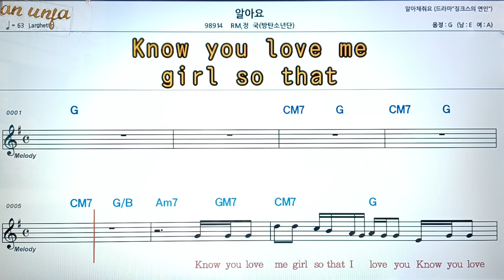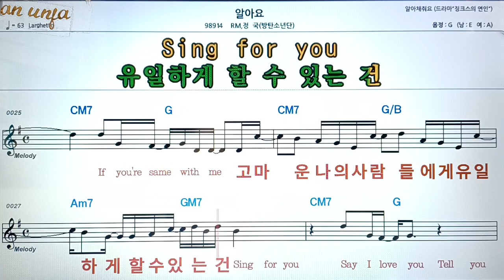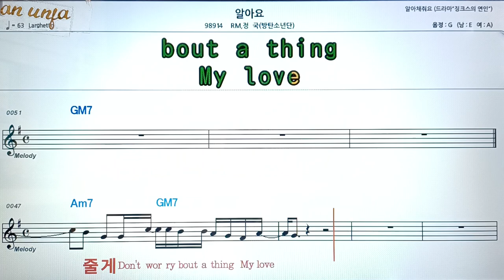알아요/RM*정국👍악보, 코드,가사,Karaoke*가라오케 반주